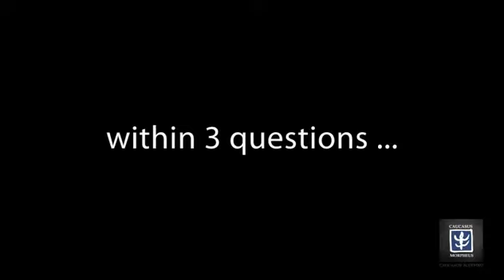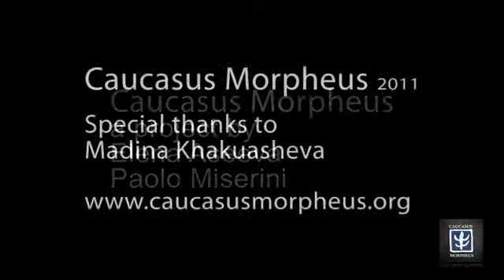Caucasus Morpheus project - Part 8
Part8 of video consequence for Caucasus Morpheus Project. Here you can see an interview with Zhansurat Zakuraeva,Telejournalist.  Author of cultural projects on television of Kabardino-Balkaria (Nalchik) More information about the project